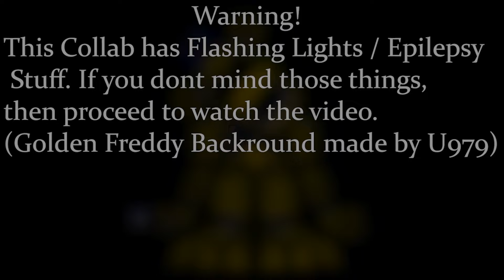SFM / BLENDER FNAF - REVENGE COLLAB (REMAKE)